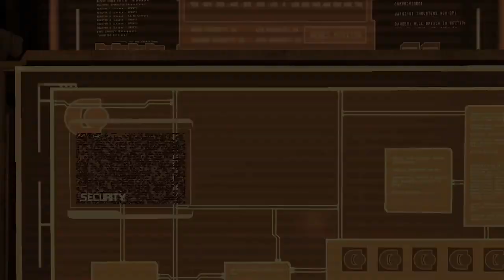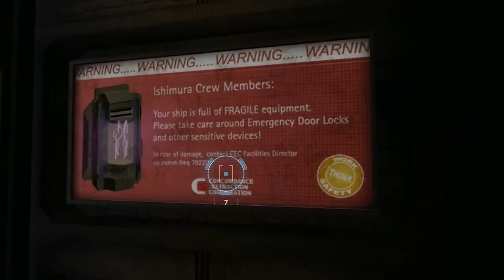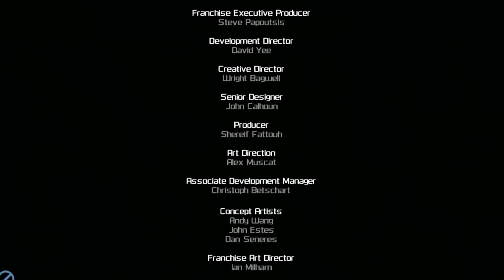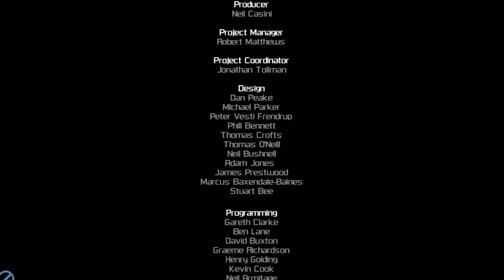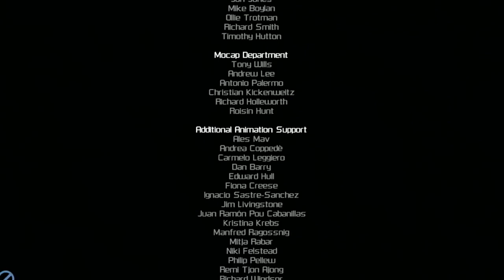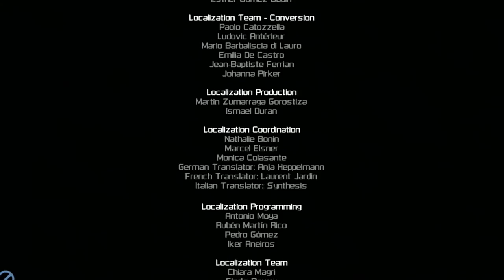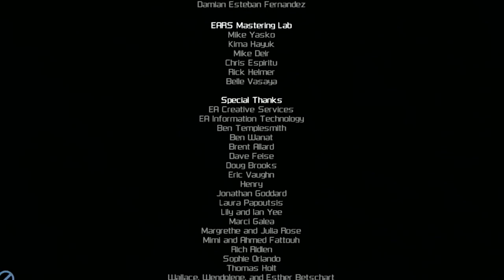Immerse yourself in the chilling world of Dead Space: Extraction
Prepare to be thrust into the heart of darkness in "Dead Space: Extraction," a spine-chilling journey through the terrifying depths of space. Join us as we navigate the eerie corridors of the USG Ishimura, where every shadow hides a new nightmare waiting to be unleashed. With pulse-pounding action, immersive storytelling, and a sense of dread that never lets up, this gripping game will have you on the edge of your seat, heart racing with each twist and turn. Are you ready to confront your deepest fears and fight for survival in the face of unimaginable horror? Dive into the immersive world of "Dead Space: Extraction" and experience a gaming experience like no other. Are you prepared to face the darkness that lurks in the void of space? The nightmare awaits